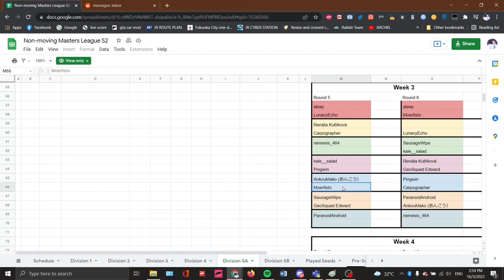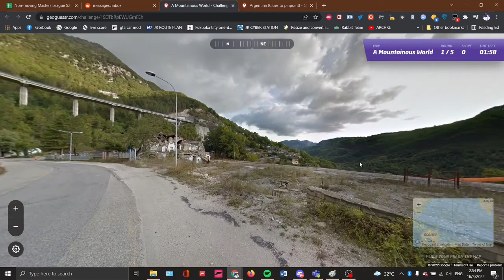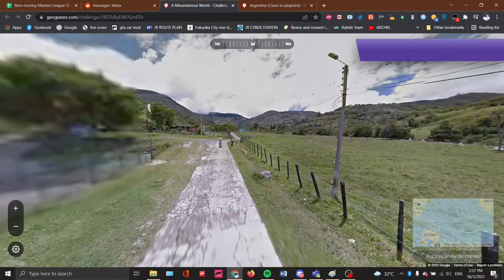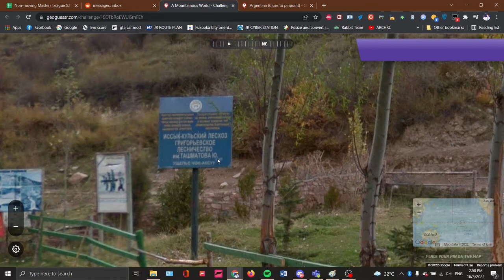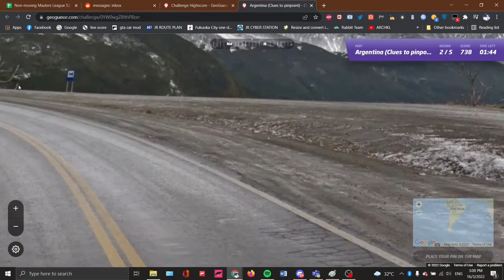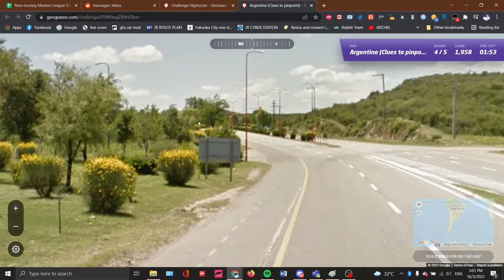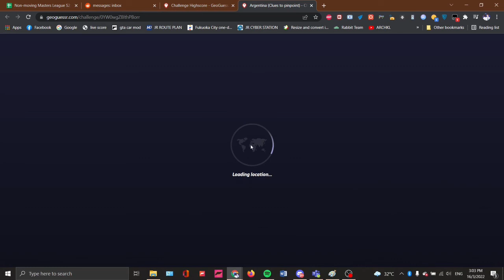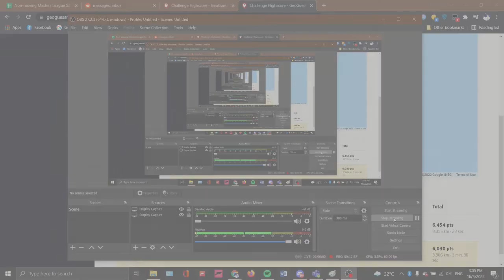Geoguessr - No Moving Masters League - Week 2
Hello! Today I will be playing NMML (No moving Masters League) hosted by Orpheus. This week is Week 3 and the 2 Maps are A Mountainous World and Argentina.

Outro – (Same as Intro)